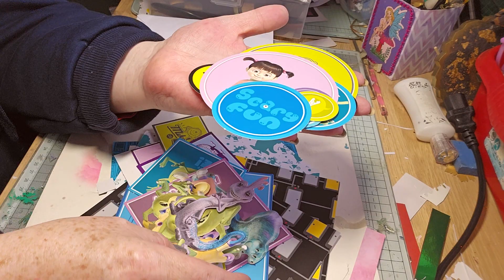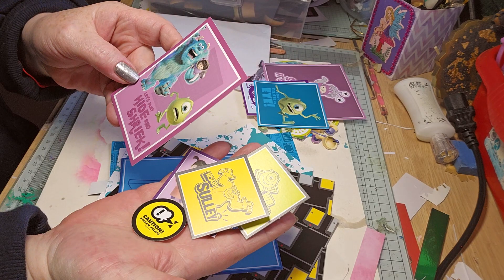Mystery happy mail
Failte and Welcome. Today I have some lovely happy mail but I don't know who sent it. Thank you to whoever it was and let me know who you are. Cheers.